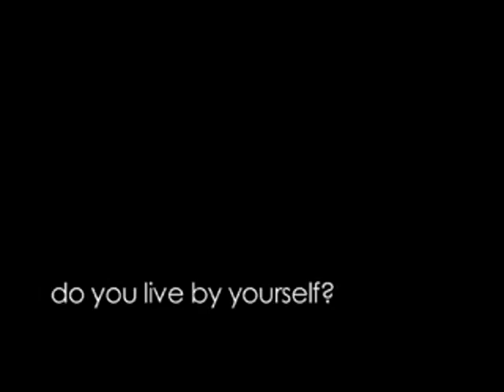Caralie and Annie Get to know each other Part 1